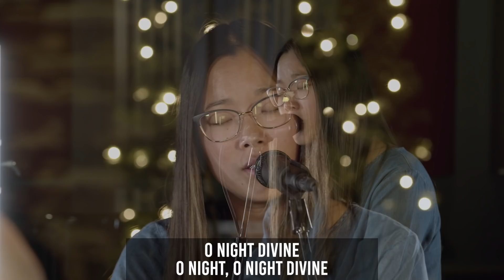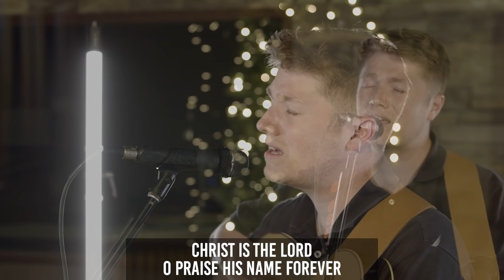God's Love For Us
We hope you enjoyed a restful Christmas weekend with your family. We will not be having in-person services on Sunday, December 26th, but we will have an online only experience you can enjoy with your whole family.

00:58 Worship
12:38 Tom Shrader message